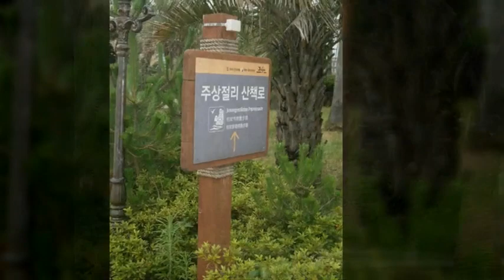제주도 정방폭포(음악방송)체리필터 - 오리날다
정방폭포 제주도 음악방송 멋진걸 명숙이 제주도여행#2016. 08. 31#체리필터#오리날다#